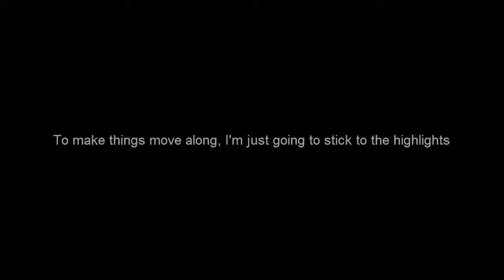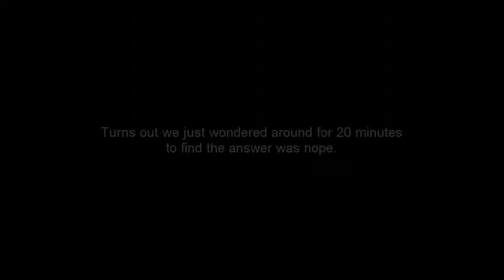Let's play Silent HIll P.T. (Blind) part 2: HELL-O!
I think I did something...or pissed something off.

P.S. This was made a few months back before the cancellation was announced, so that's unfortunate. Also was using a new mic so the audio is a bit weird.